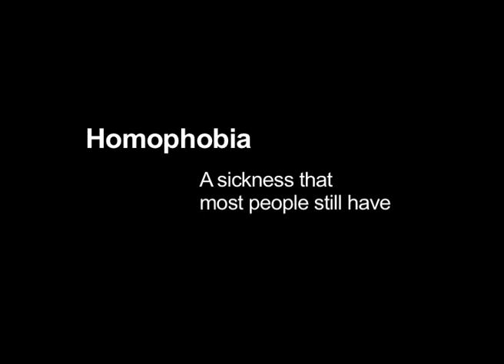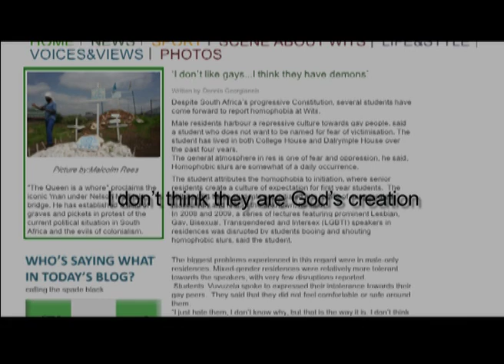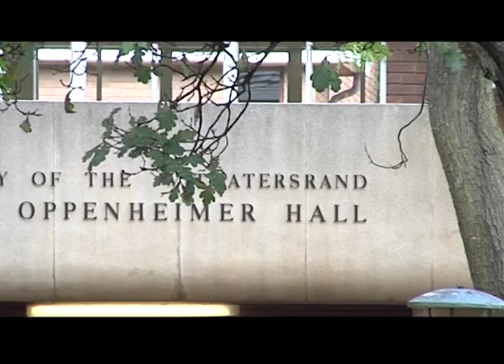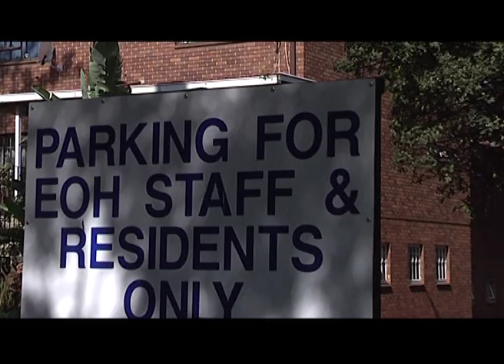Thats SO Gay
A short documentary addressing the issue of alleged homophobia at The University of The Witwatersrand, especailly within the male residences.